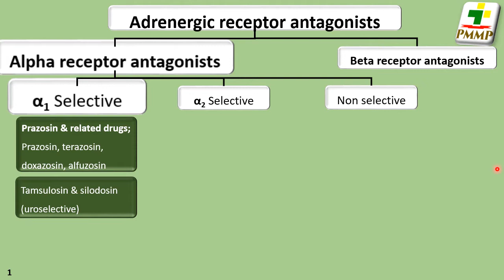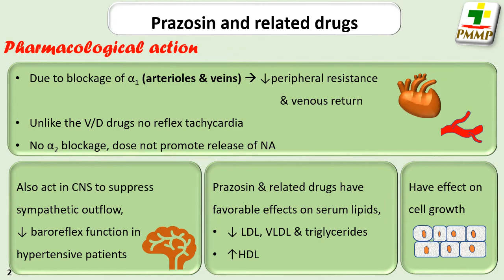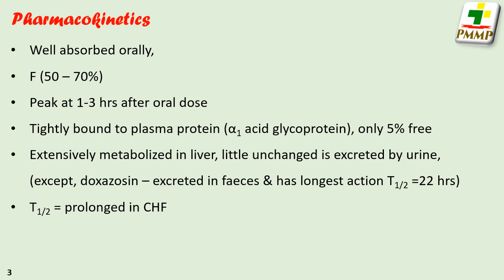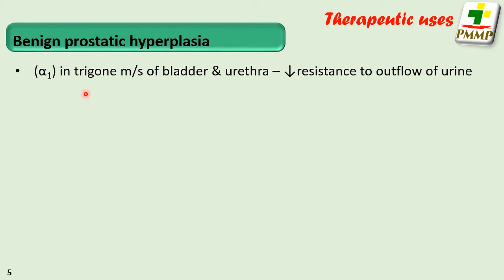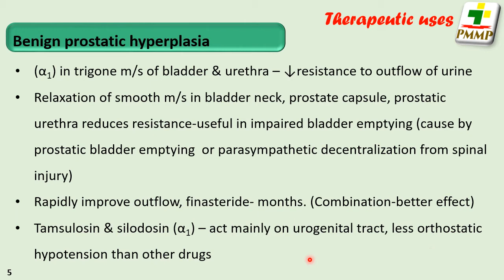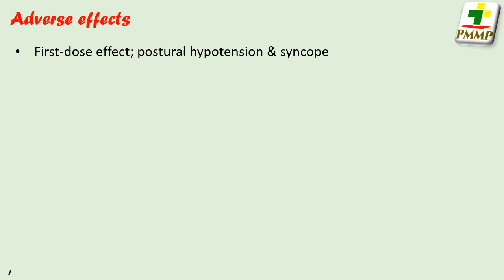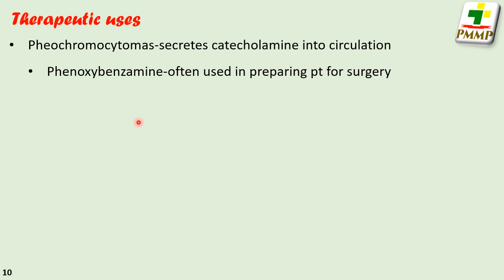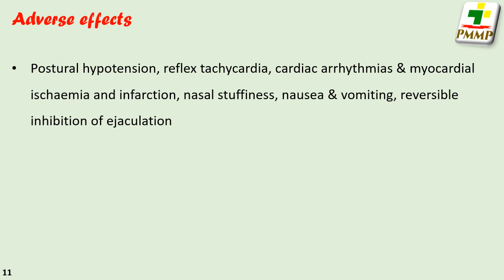Sympatholytic drugs (alpha-receptor blocking agents), Systemic Pharmacology, S-3.1.2A,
In this video, sympatholytic drugs (alpha-receptor blocking agents) are explained with their mechanism of actions, pharmacokinetics, therapeutic uses & adverse effects.